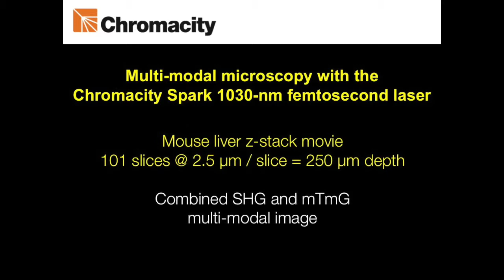Multi-modal microscopy of liver (mTmG and SHG)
Multi-modal microscopy of liver using two-photon fluorescence excitation of mTmG and second-harmonic generation (SHG).